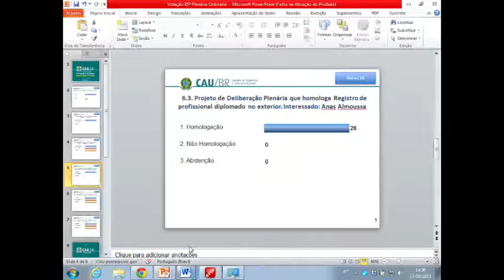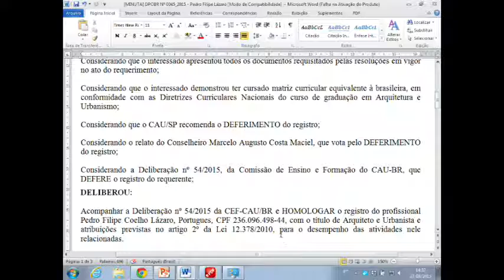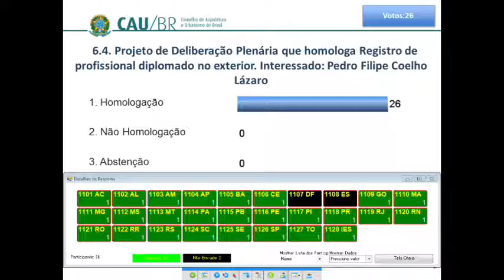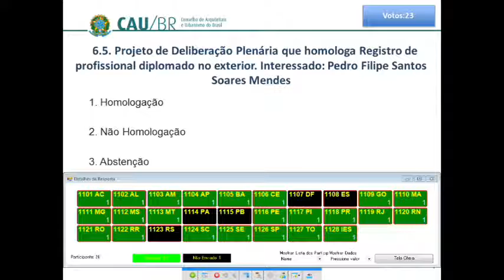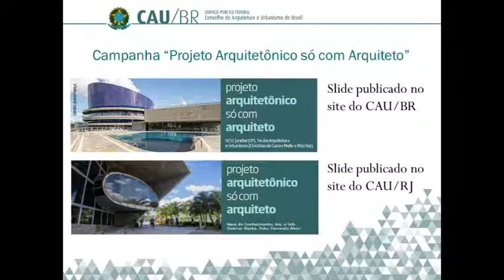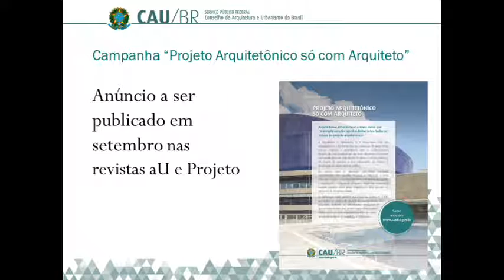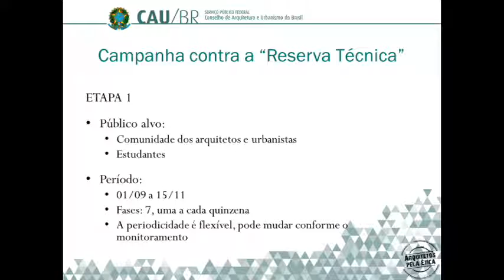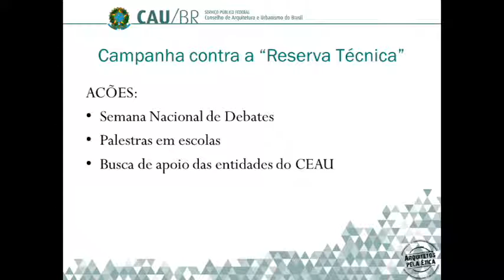45ª Reunião Plenária Ordinária - Parte 2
A 45ª Reunião Plenária Ordinária aconteceu em Brasília no dia 27 de Agosto de 2015. Houve apresentações dos índices de monitoramento institucional, compilados pela Comissão de Organização e Administração do CAU/BR, e sobre o serviço de teleatendimento qualificado. A reunião também vai recolher sugestões para mudanças no regimento-geral do CAU.